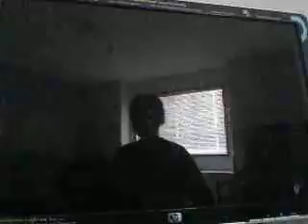Crossfire: Lets play Search & Destroy "MvP & ACE gone?"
Crossfire v11.39.50 Canada... Playing Search and destroy which the people am playing with keeps on stealing my kills... lost my mvp and ace too... so stick around and enjoy the show~! New graphics~!